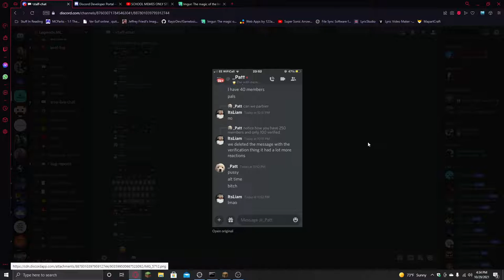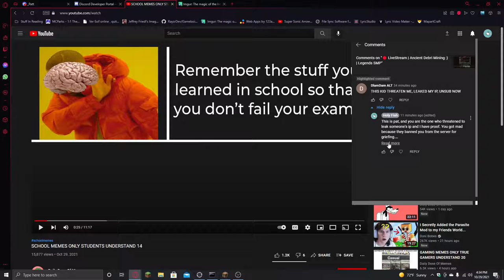BRUTALLY DESTROYING AN ACCUSATION OF "LEAKING IP"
vvvvvvvvvvvvvvvvvvvvvvvvvvvvvvvvvvvvvvvvvv

Join here to access the following links to download!...

My Discord Bot!
About the discord bot...
I am an A.I. Chat Bot. I can either be your friend or your foe. Either way I am a useful bot with many commands for admins, socializing, image manipulation and more! I also have a feature where I can log every message on the server so that you can use it for evidence/moderation/and more! Just create a channel called (message-log)! Stay safe and have fun!

Road to 100! (finished)
Road to 200! (X)
Road to 300! (X)
Road to 400! (X)
Road to 500! (X)

Shoutouts:
1.
2.
3.
4.
5.
6.
7.
8.
9.
10.